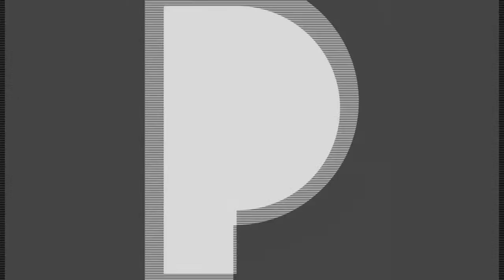Rocky Dawuni, Creative Visions Foundation, Turn On LA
Rocky Dawuni, Tara Hunnewell,
Creative Visions Foundation Hosts TURN ON LA!
TURN ON LA is tapping the rebellious spirit of our activists and taking a "screw galas as usual" approach. From the minute you walk in, you will be immersed in music, food, art, and attitude that is uniquely Creative Visions. From African drummers to a cardboard arcade, to the array of amazing cuisine, to the rare combination of activists, artists and industry leaders, you will have no choice but to feel TURNED ON to your own power to change the world around you.

For 15 years CVF has been leading a revolution of creative activism that unites grass roots activists with industry leaders in film, television, music, photography, journalism, visual arts, and digital media. CVF has supported over 100 Creative Activist Projects which have impacted over 80 million people world wide.

CVF was founded in 1997 by Kathy and Amy Eldon to honor the legacy of their son and brother, Dan Eldon, a photographer, artist and activist who was killed in 1993 while covering the conflict in Somalia